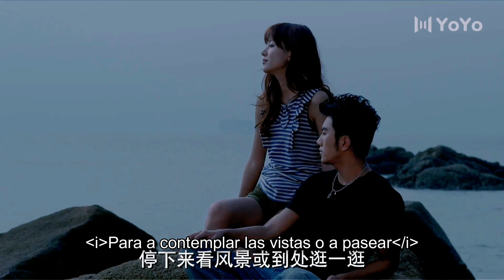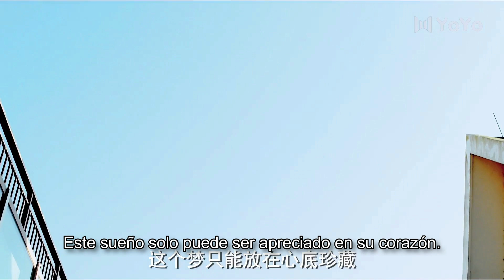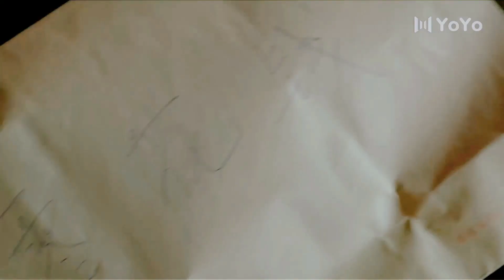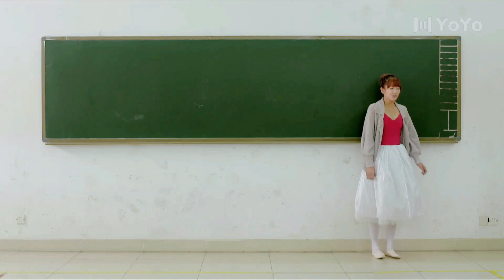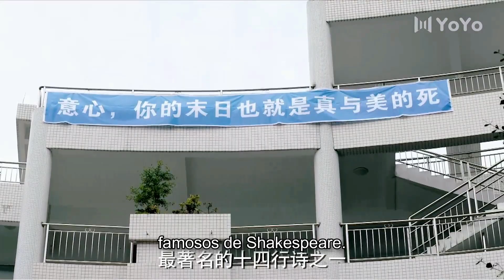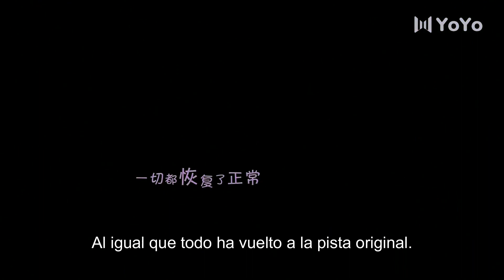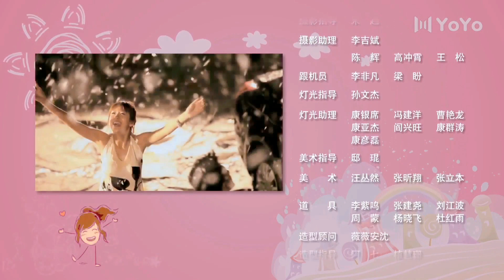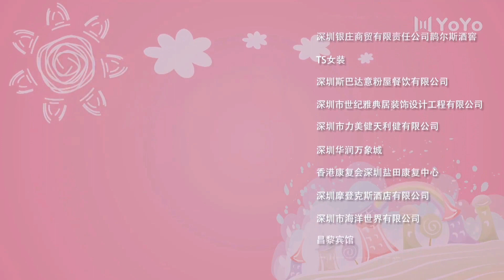【Sub Español】Vino de amor EP02 | Bacchus Love | 将爱之因为爱情